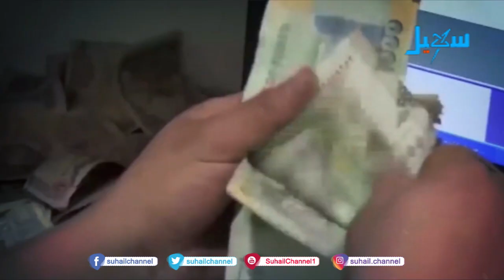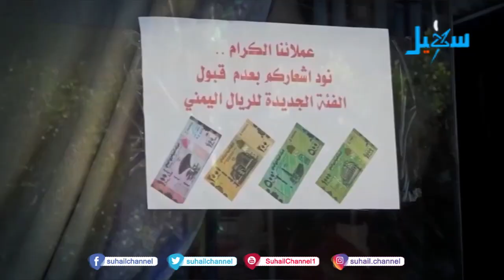كافي شو | شلو حقنا